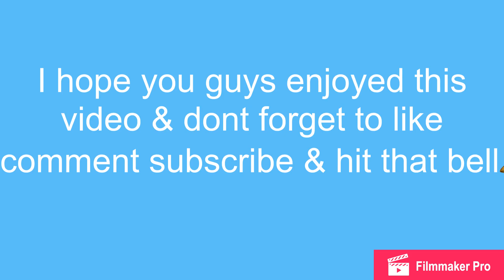Pringles Chip Challenge...Our Way😜